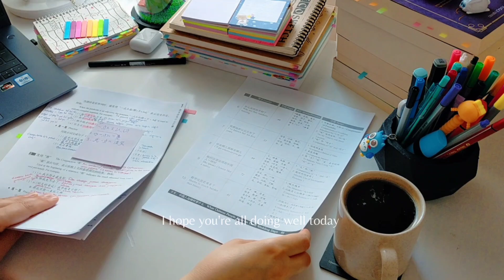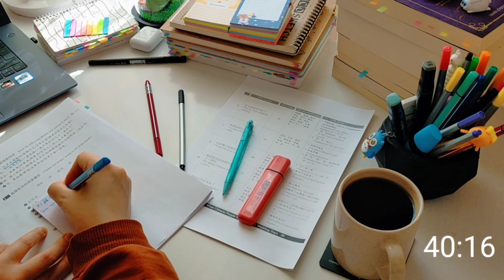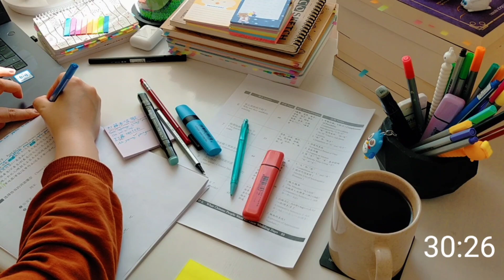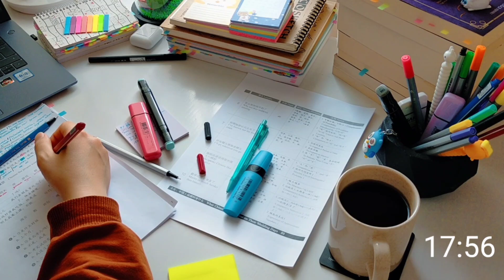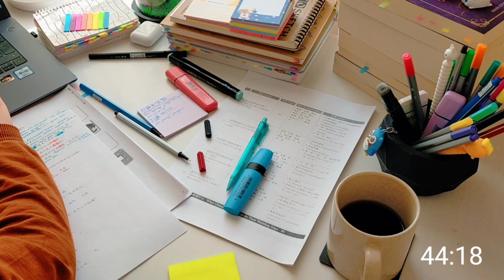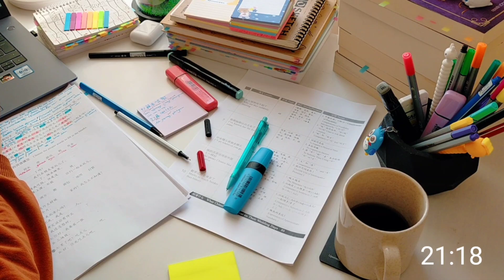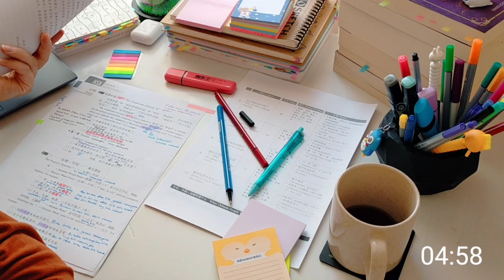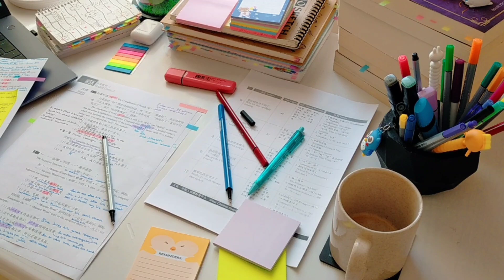2-Hour Study With Me🔥🪵 crackling fireplace 🎹 gentle calm piano music/Pomodoro 50/10 real-time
2 hour study with me pomodoro 50-10

00:00 intro
00:30 session 1
50:30 break
1:00:30 session 2
1:50:30  break

 Today we will work at home in the latenight. We are gonna study the Pomodoro method This video is a study with me Pomodoro technique 25-5. It's a 2-hour study sesssessionreal-time with the Pomodoro method there is a break in between a timer of 5 minutes. The Pomodoro technique is designed to help you stay focused and power through distractions.

1 Split your work into small chunks
2 Pick the task and concentrate on it
3 Set the timer for 25 min
4 Work on the task until the timer rings
5 Check your progress 6 Take 5 min break
7 Get back to your activity
8 Keep on working

The Pomodoro technique helps organize your working schedule in the most effective way to meet deadlines and avoid burnout.

* at the beginning of the study session, make sure to:
- Turn off nothing you're not going to be using to study
   *during the breaks:
- Stop working as soon as the timer hits, even if you're-mid-sentence Make sure to get up and o handsome simple stretches
- Relax
  Well done

You can study with me when you get bored of studying alone. Focusing study. Let's study with me together in quiet t at night 🌚 . It makes me happy to know that we get to study and motivated each other! Let me know how you find my videos and where can I improve too, I hope these videos can bring you a little cozy atmosphere and warm vibes 📘Thank you for joining me see you in the next video btw sorry for the video quality, my phone’s camera is not very good I hope you understand🙂

2 HR Study with me☔🌧️ rain sound 🎹warm piano music 🕒at home Pomodoro method 25/5 at night🌙
2 Hours STUDY WITH ME ⛈️☔ rainstorm 🎹 dreamy piano music Pomodoro 50/10 real-time at night 🌙10 bbreaks